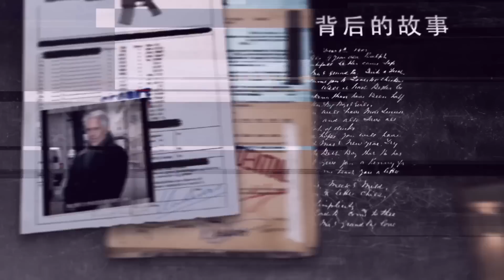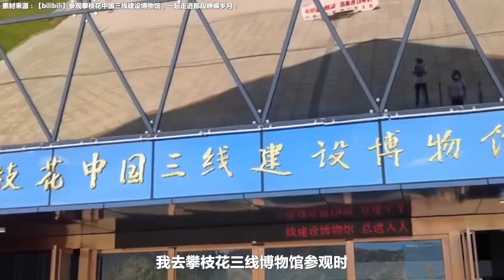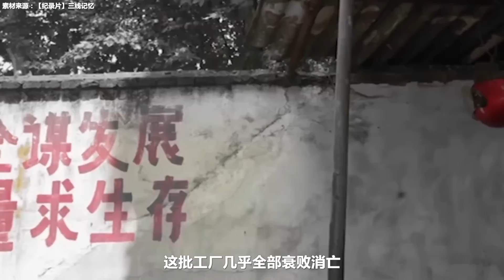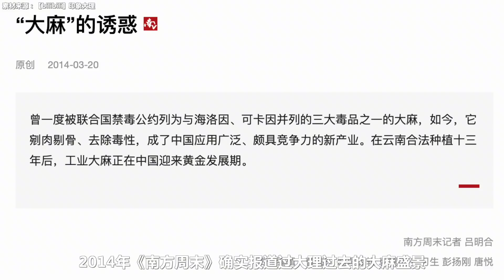大理文艺氛围，竟来自嬉皮士文化及地方文化的融合？@yanzu2024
大理文艺氛围，竟来自嬉皮士文化及地方文化的融合？